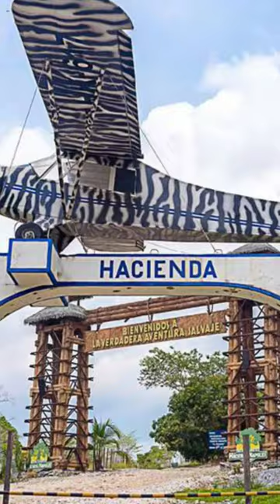Pablo Escobar വളർത്തിയ hippopotamus